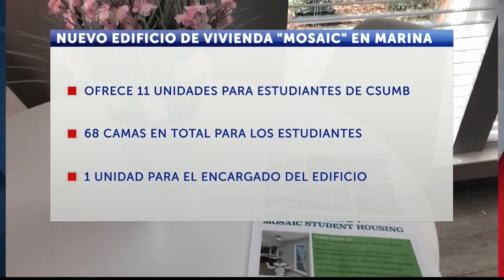Abren en Marina “Mosaic”, un proycto de vivienda para studiantes de CSUMB